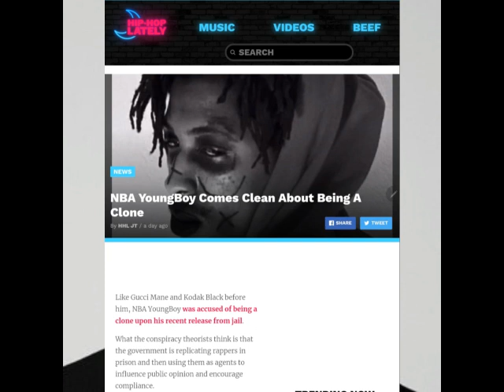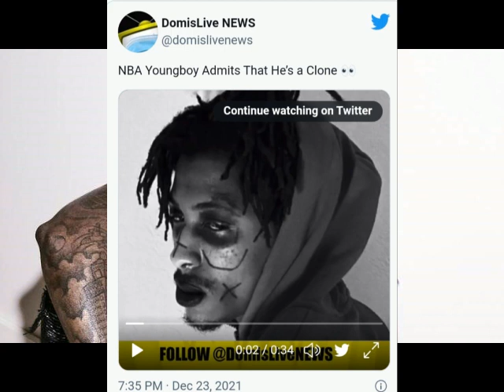Nba YoungBoy Admits To Being A Clone | Jackboy On Instagram Live